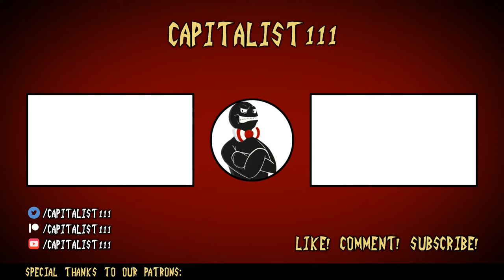Let's Play Super Mario 3D World + Bowser's Fury (BF - 3) - Frost King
In retrospect, I didn't hate these ice levels.

-hazey_sunshine
-SaltyK
-TheGamingLegend